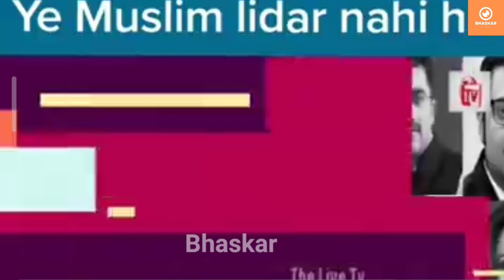Rubika Liyaqat Roast and Funny moment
Rubika liyaqat is journalist ajj tak.. she doesn't work  journalism . she's modi's puppet.. modi gives more & more money.. she gives 100cr ..
she is not muslim. she called also muslim.. she support rrs and bjp..